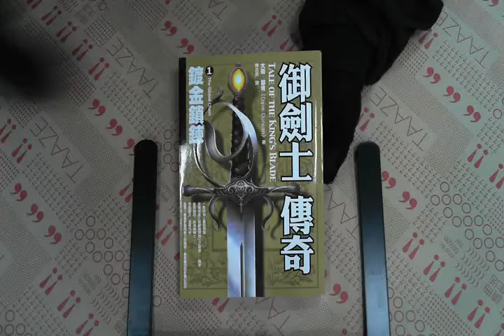TAAZE｜御劍士傳奇（1）：鍍金鎖鍊 二手書書況 9789867131317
TAAZE｜讀冊生活網路書店「御劍士傳奇（1）：鍍金鎖鍊」，找二手書請至